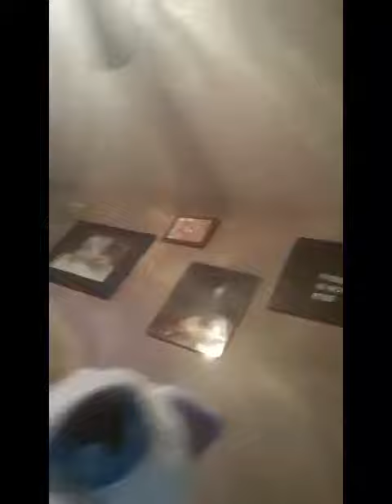Some place in Middle Center Earth